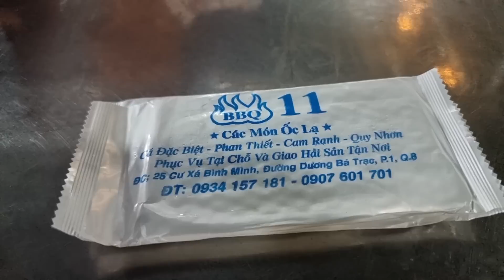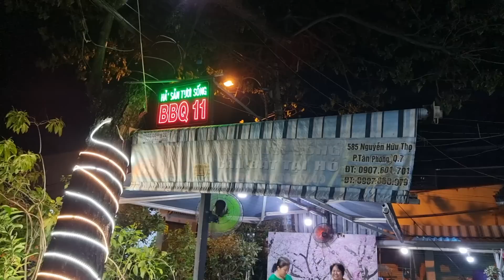Sài Gòn, Quán BBQ11: Lần đầu ăn Đặc sản Bọ biển Quy Nhơn, Thơm ngon Lẩu tôm càng xanh, Đậm đà Ốc tỏi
Sài Gòn - Quán BBQ11 quận 8: Đặc sản Bọ biển Quy Nhơn, Thơm ngon Lẩu tôm càng xanh, Đậm đà Ốc tỏi

Địa chỉ: Cuối hẻm 251 Dương Bá Trạc, quận 8
3 giờ rưỡi chiều tới 11 giờ tối